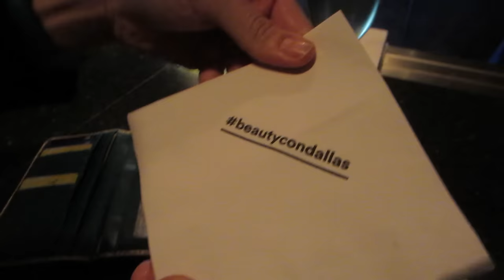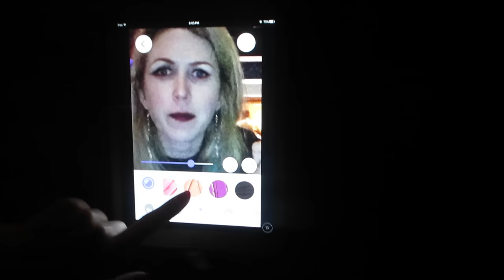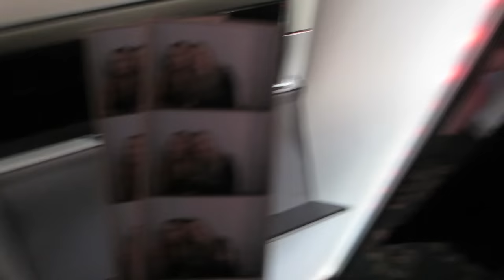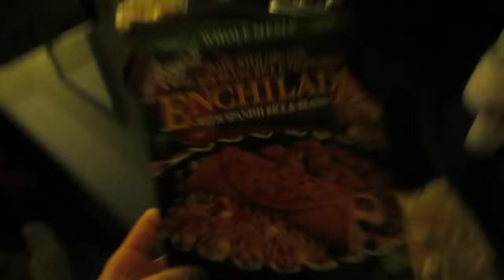VLOG: 3-18-16. {Pre Beautycon Party and Awful Traffic!}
this was such an amazing day, despite some bumps along the road! hope you guys enjoy and stay tuned for the official beautycon dallas vlog as well as a new main channel video tomorrow. thanks so much for watching! xoxo, Lexie